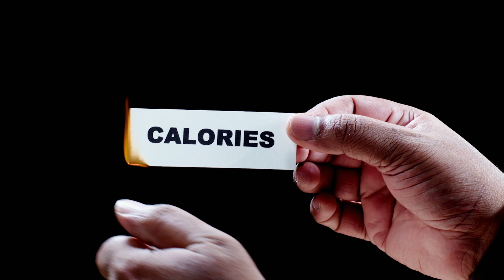O Que Acontece Com Seu Corpo Quando Você Faz Prancha Todos Os Dias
Você sabia que a prancha pode ser uma das melhores atividades físicas para o seu corpo? Neste vídeo, vamos explorar o que acontece com o seu corpo se você fizer prancha todos os dias. Descubra como essa simples atividade pode ajudar a fortalecer seus músculos, melhorar sua postura, reduzir dores nas costas e até mesmo aumentar sua resistência física. Assista agora e comece a incluir a prancha em sua rotina diária de exercícios para obter todos esses benefícios incríveis!